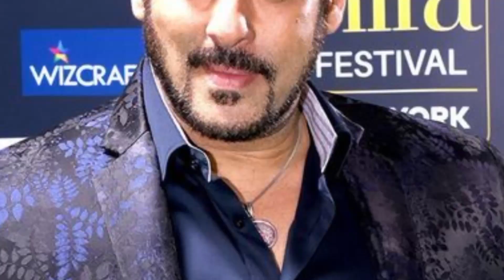IIFA/Filmfare full award show 2023 | Abu dhabhi| Salman Khan respected all the guests there .